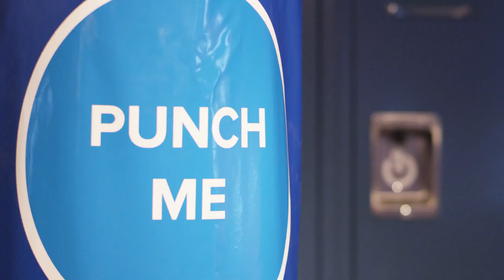The Trade Desk at New York Advertising Week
BMF collaborated with Walrus and The Trade Desk to create deconstructed vignettes with interactive technology that took an abstract approach to different rooms and moments in a person’s daily life. The emphasis was directional audio technology that placed guests into experiencing music playlists tailored to their everyday moments including commuting, working out, dining, preparing meals and getting ready in the bathroom. The purpose was to raise awareness to the effectiveness of programmatic audio advertising and the way brands can weave themselves.